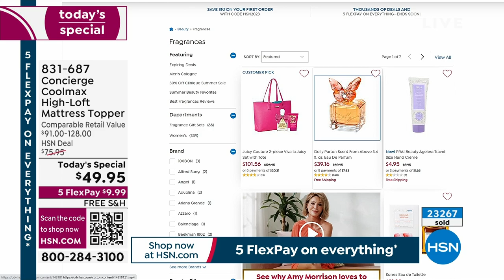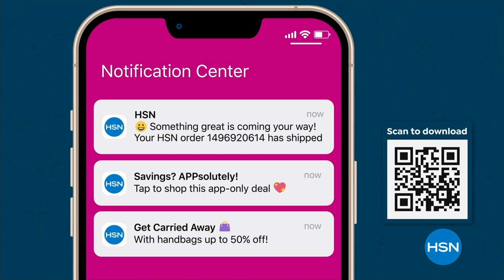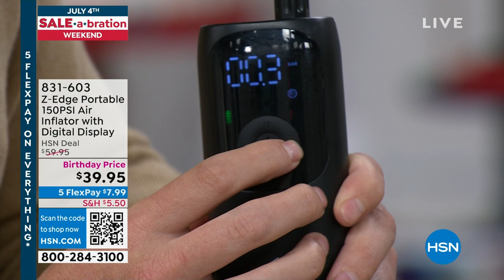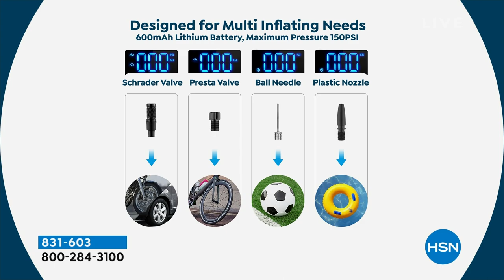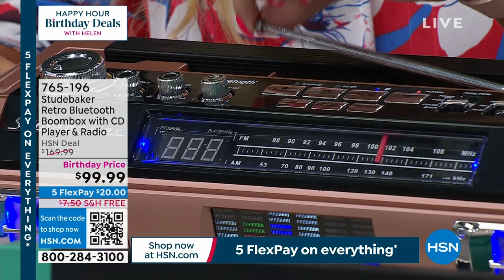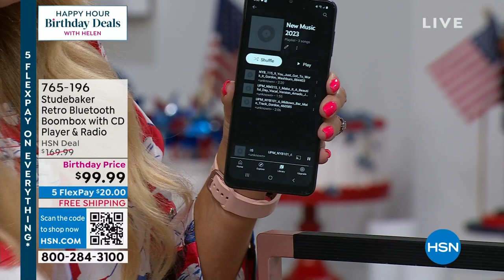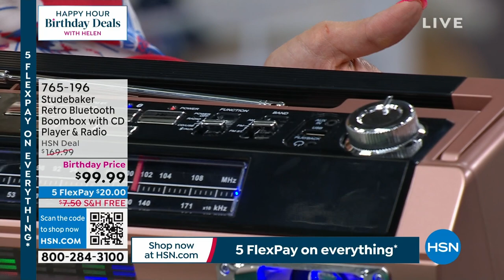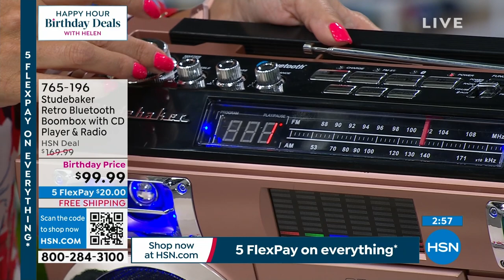HSN | Happy Hour Birthday Deals with Helen 07.03.2023 - 05 PM